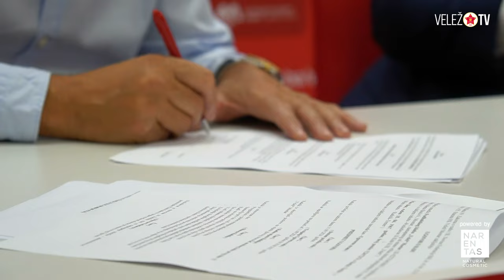DOBRODOŠAO I Irfan Buz: Moramo raditi zajedno za jak Velež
Danas je u Press Room-u stadiona “Rođeni”, sa početkom u 14:00 sati, održana konferencija za medije na kojoj je naš Klub, u prisustvu zamjenika predsjednika FK Velež gospodina Admira Rahimića, predstavio novog šefa stručnog štaba Rođenih, turskog stručnjaka Irfana Buza.

Besplatno je.